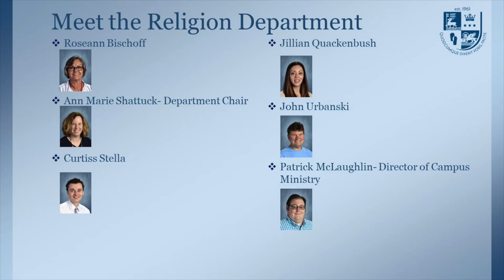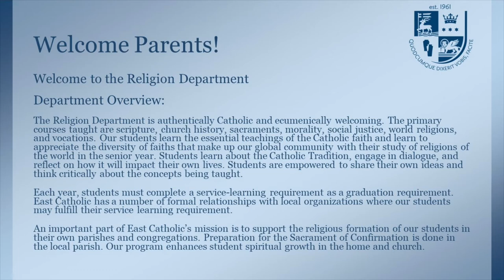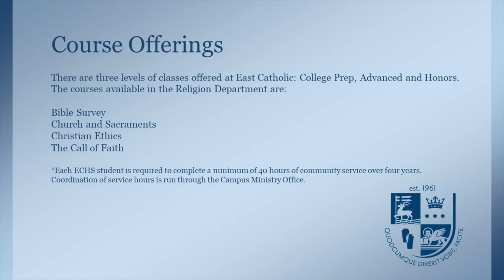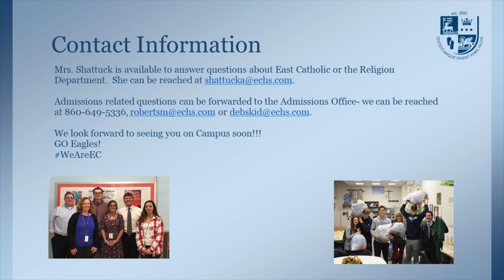Get to Know East Catholic - Religion Department